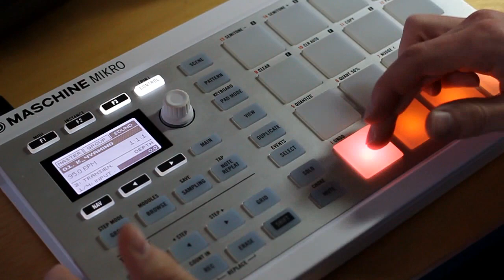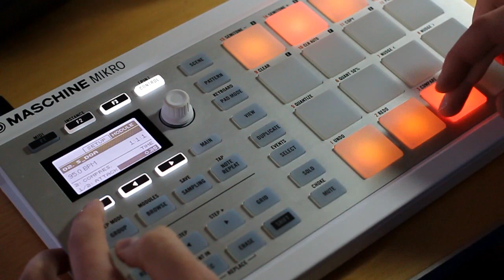Maschine Mikro Tutorial #4: Basic Effects and Automation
Taking a look at adding effects, changing parameters, and working with automation on the Native Instruments Maschine Mikro. All feedback is greatly appreciated.